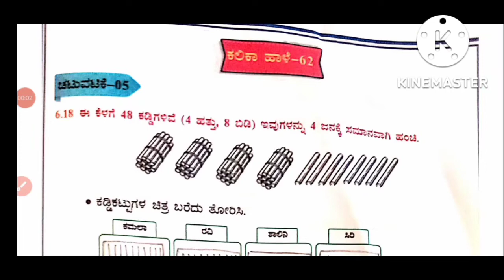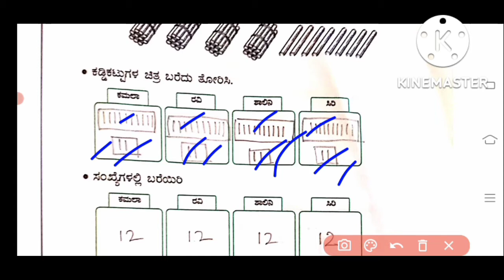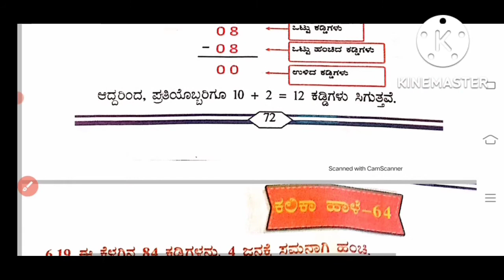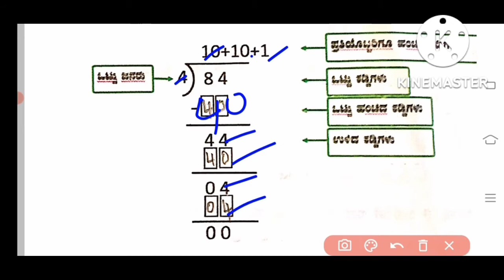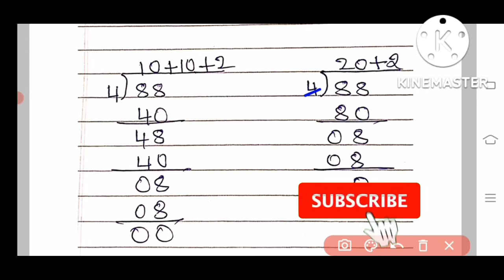4th mathematics kalika chetarike. ಕಲಿಕಾ ಚೇತರಿಕೆ ಉಪಕ್ರಮ. ಕಲಿಕಾ ಹಾಳೆಗಳು-62.63.64.65.66.67.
4th mathematics kalika chetarike. ಕಲಿಕಾ ಚೇತರಿಕೆ ಉಪಕ್ರಮ.  ಕಲಿಕಾ ಹಾಳೆಗಳು-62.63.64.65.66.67.